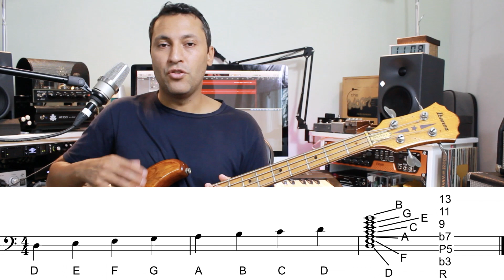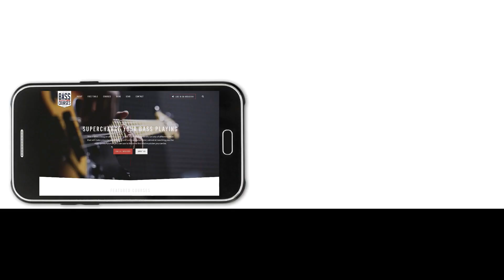Instantly Make Up Beautiful & Melodic Bass Lines! (With Upper Intervals)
Make up wonderful bass lines with ease when you know which notes sound good. This is an easy way to create music from theory!

MY BOOKS
Creative Bass Technique Exercises
100 Funk Bass Grooves for Electric Bass

IF YOU WANT TO SUPPORT MY LESSONS
(more info at the bottom)

Help support Dan's lessons!

It all goes towards helping me create the best bass lessons I can for you!

Many thanks,

𝄢Dan 🙏